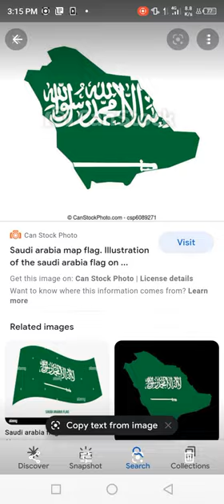Countries now vs then